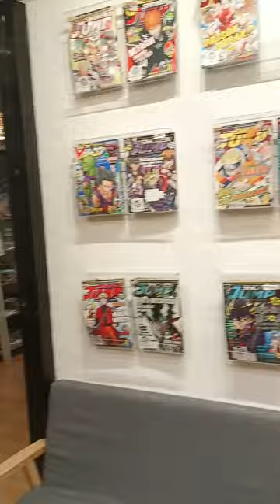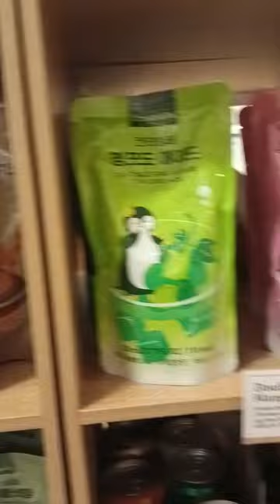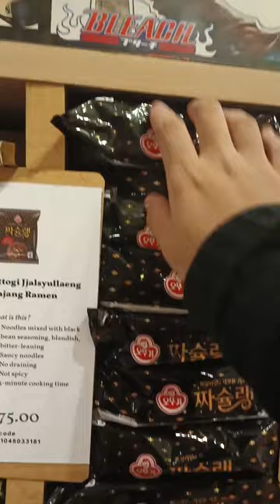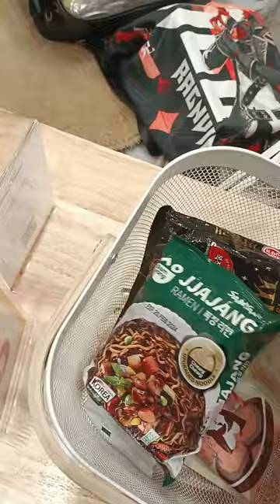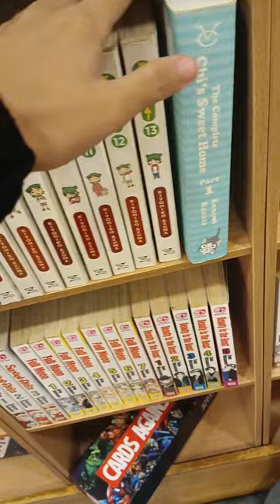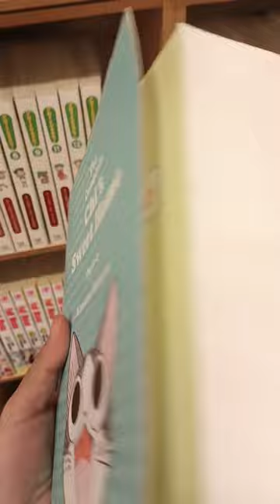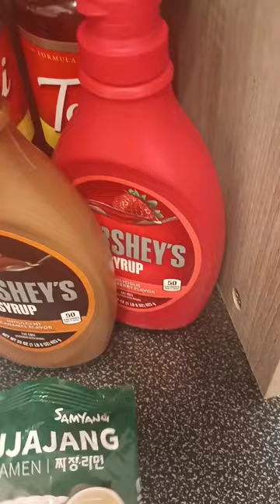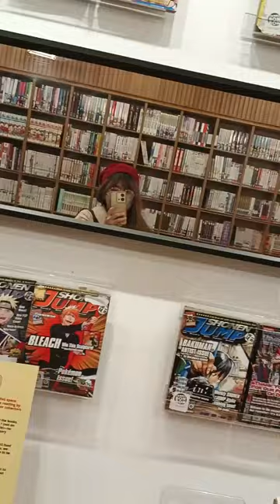MAYUMI NO BŌKEN !!! #6 [ENG/TAG] VISITING TANKOBONBON BECAUSE KF MY TOTE BAG (Voice Over Mini Vlog)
MAYUMI NO BŌKEN !!! #6 [ENG/TAG] VISITING TANKOBONBON MANGABOOKSTORE & LOUNGE BECAUSE I FORGOT MY DILUC TOTE BAG (Voice Over Mini Vlog)

Visited Tankobonbon Manga Bookstore & Lounge again because I left something. This was months ago when I forgot my Diluc tote bag and decided to stay there after retrieving my tote bag. I'm sorry if I'm speaking nonsense. (⁠ ⁠･ั⁠﹏⁠･ั⁠)

Tumblr : @mayumishirai / Mayu's Adventures
WorldCosplay : Mayumi Shirai

Event : Just getting my Diluc totebag and stayed there for a bit
Location : Tankobonbon Manga Bookstore & Lounge, Molino-Paliparan Rd. (Infront of Salawag Barangay Hall)
Cosplay: N/A, normal outfit